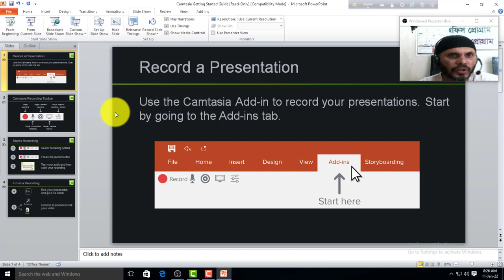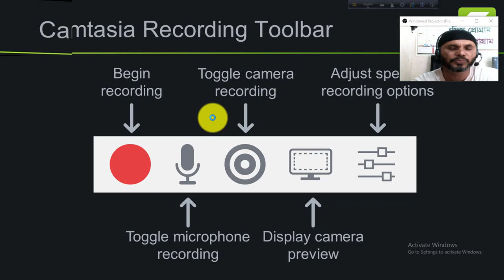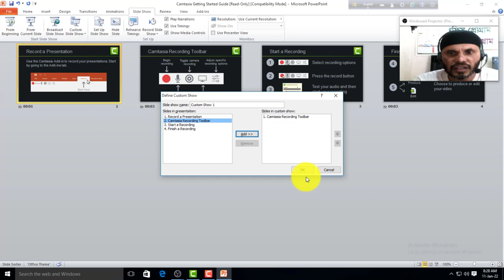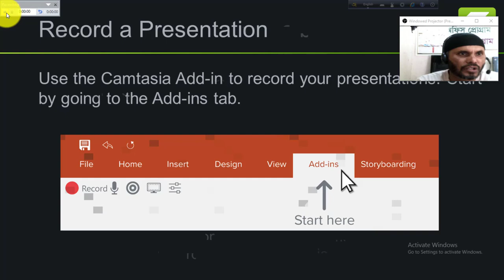MS Power Point Slide Show Options in Bangla